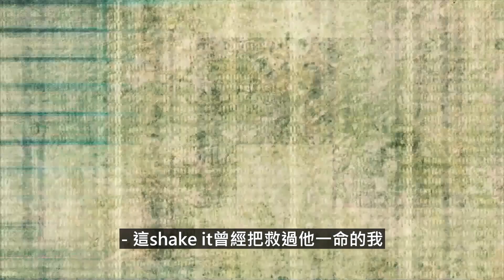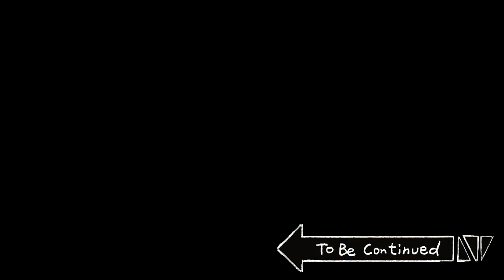[生存日記最終章] 分裂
[劇本: Story Team] [動畫: taiki] [配音: JJAL汰湜, 金尚子, Dubbing Lady] [協助製作: 申秀珍, 李娟珠, 金珠恩] [音效: Big Picture Team Sound Studio]